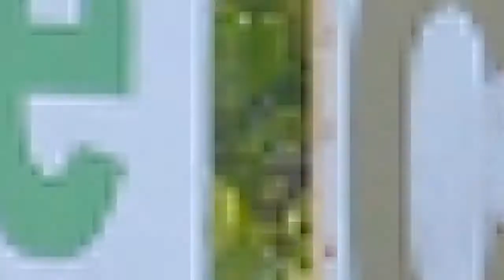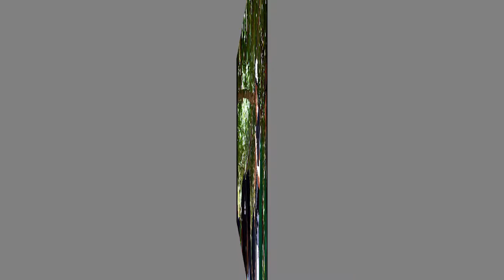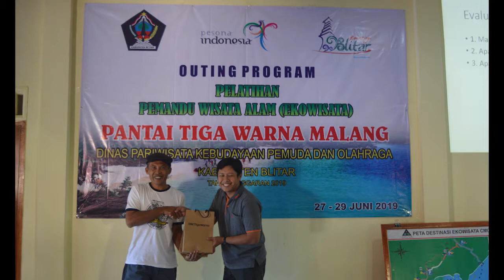Pelatihan Pemandu Wisata Alam DISPARBUD Kabupaten Blitar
Pelatihan Pemandu Wisata Alam ini diselenggarakan oleh Dinas Pariwisata Kebudayaan Pemuda dan Olahraga Kabupaten Blitar yang bekerja sama dengan East Java Ecotourism Forum (EJEF) dan Clungup Mangrove Conservation Tiga Warna.